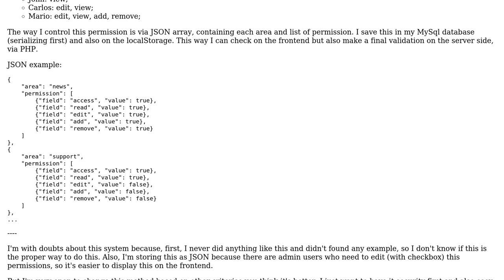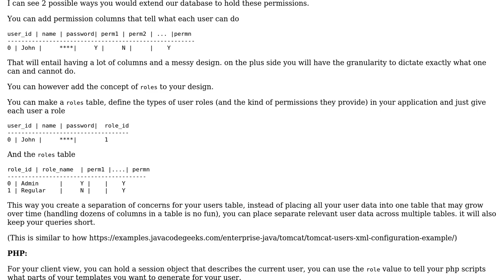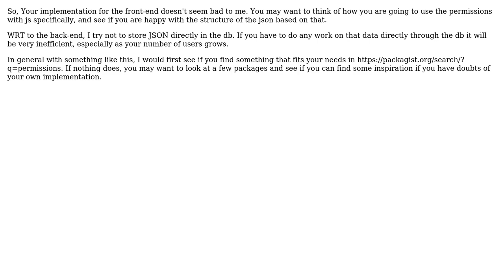Software Engineering: Permission system using PHP and JS (2 Solutions!!)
Software Engineering: Permission system using PHP and JS

With thanks & praise to God, and with thanks to the many people who have made this project possible! | Content (except music & images) licensed under CC BY-SA | Music | Images & others | With thanks to user unflores user svarog user celsomtrindade and the Stack Exchange Network Trademarks are property of their respective owners. You are responsible for your own actions.